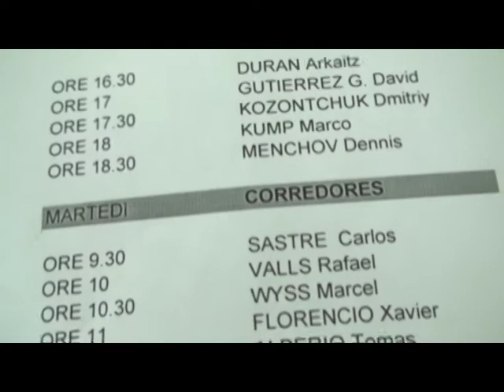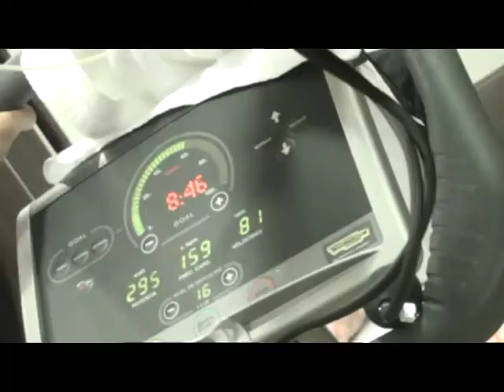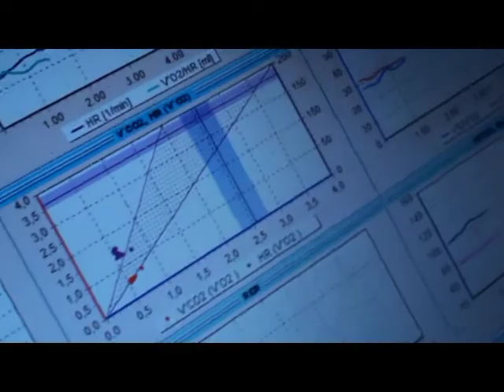cyclingvideo.ch: Official video Geox Tmc Test Watt Bike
cyclingvideo.ch: Official video Geox TmcTest Watt Bike